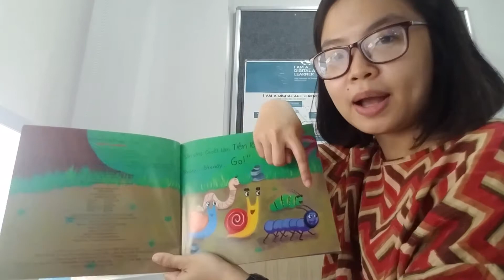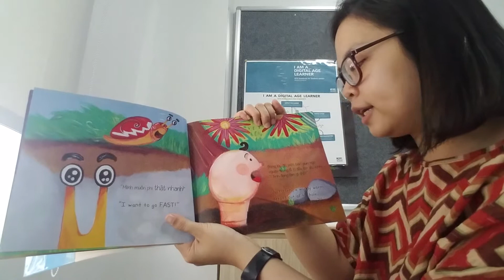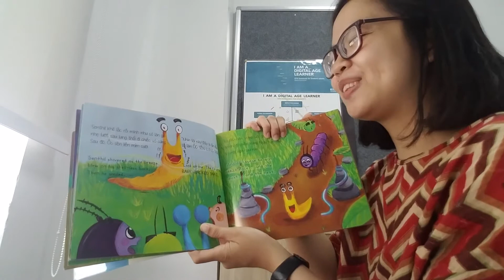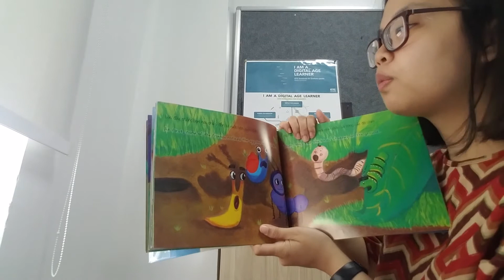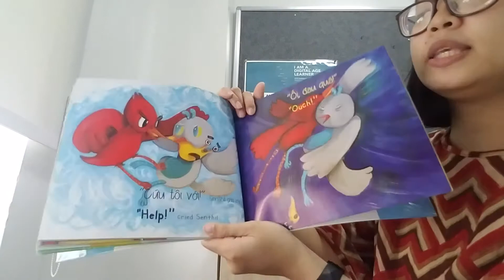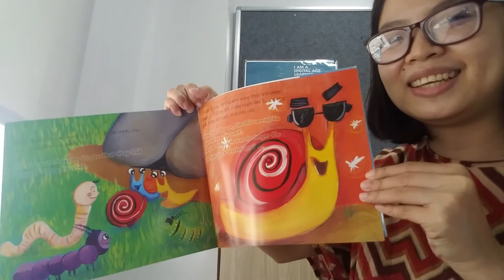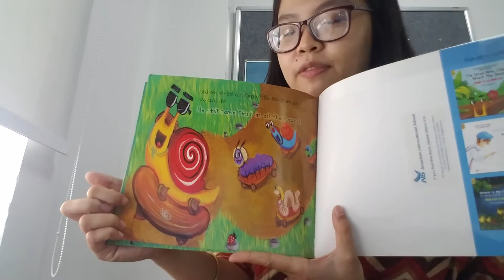Chiec vo bi ghet bo (The Snail Who Didn't Want His Shell) - Ramanathan Ramachandran